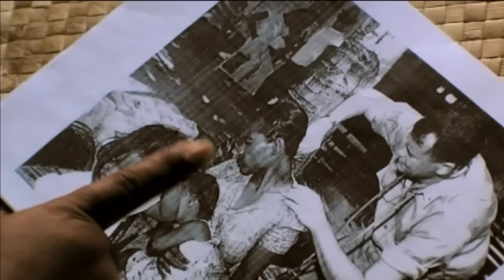Marshallese Displaced from Home Islands after U.S. Nuclear Testing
Dise Langrus is one of many Marshallese who were relocated from their home islands 40 years ago after U.S. nuclear testing rendered it uninhabitable. Others were moved to make room for the construction of the U.S. military base on Kwajalein Island. Today, the Marshallese confront the worst of the "developing" and urbanized worlds: infectious disease running rampant because of poverty and squalid conditions and chronic illnesses resulting in part from the stress of dislocation and cultural loss.